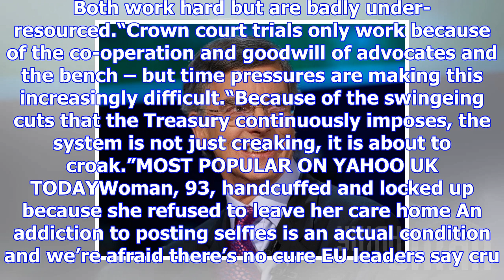Student’s rape trial collapses because police 'sat on evidence proving his innocence'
The trial of a student accused of rape has dramatically collapsed after it was revealed that police ...